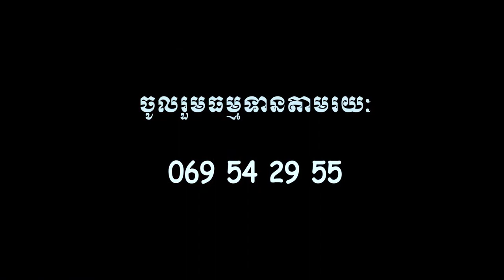ការសង្គ្រោះ៤យ៉ាង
សម្ដីអ្នកប្រាជ្ញ​ Scholar's Speech​ ធម៌អប់រំចិត្ត ​​Kou Sopheap - គូ សុភាព​១៨
ដោយគុណម្ចាស់ គូ សុភាព វត្តនិរគ្រធវ័ន្ត ហៅវត្តគល់ទទឹង